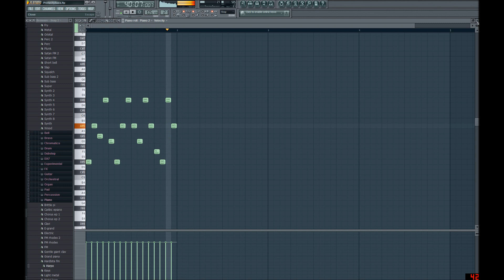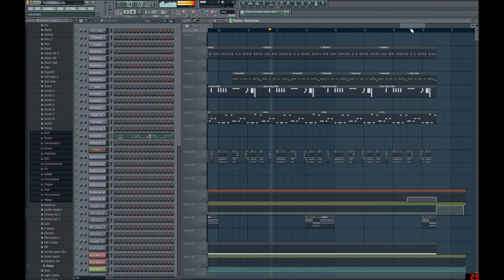My First Dubstep in FLStudio 10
Hey everyone! I made this a while back. Some of you might recognize this if you watched my 'Video Intro' video. I just wanted to share another one of my creations with you all. This is not only my first dubstep, but also my first FL project in general.